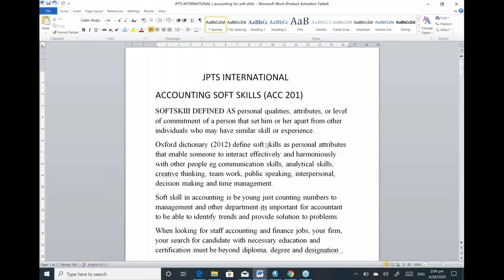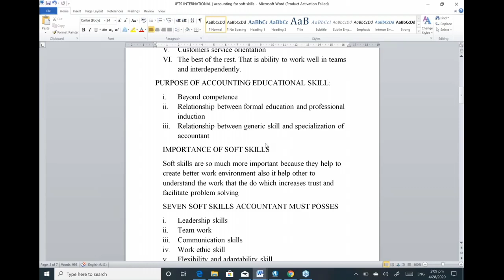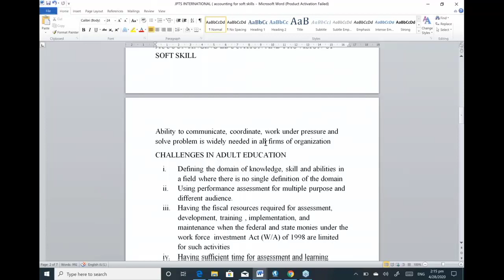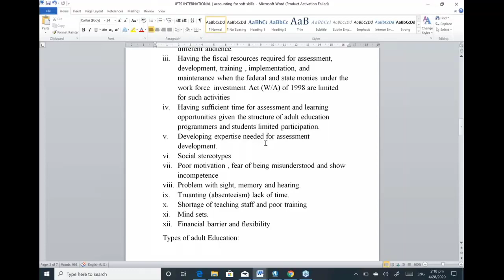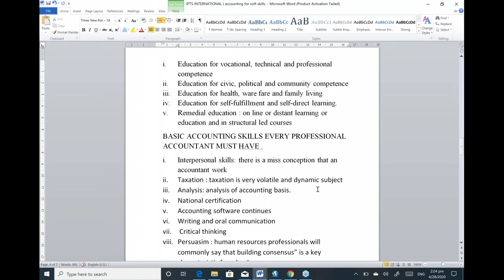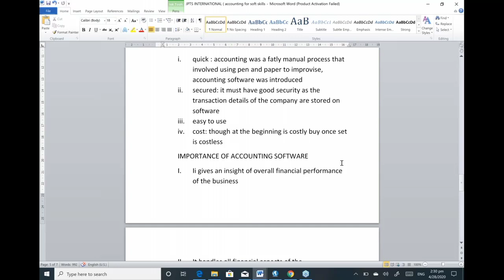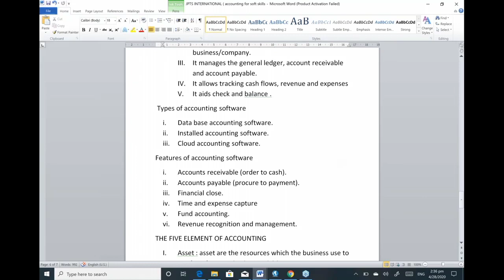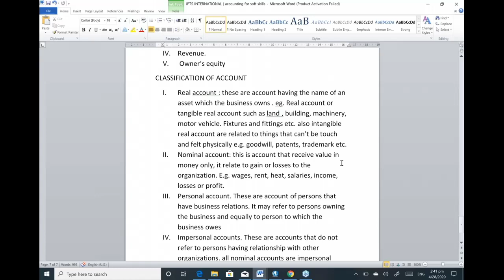ACCOUNTING SOFT SKILLS I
ACCOUNTING SOFT SKILLS